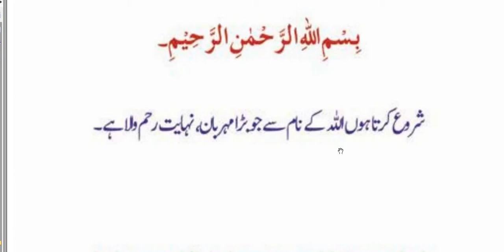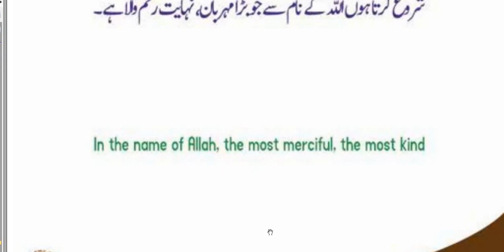Dua before ablution | wuzu shuru karte waqt padhne ki dua | Masnoon dua | Dua for daily life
(I am better than learning the Qur'an and knowledge)
 Translation: The best of you is the one who learns and teaches the Qur'an
 (Hadith)
Hello.
 Quran education is an important need in every home, big or small
 All those friends who have not yet been able to study the Holy Qur'an due to some of their busy schedule.
 Or those who have forgotten after memorizing the Holy Quran.
  Or want to read with the correct pronunciation.
 Or want to teach their children the Qur'an.
 A golden opportunity for all such people.
 Whether they live in any country in the world
 Now online from home
 WhatsApp Whatsap
 Skype Skype
 Learn the Qur'an from us and improve your world and the hereafter.

   Do you want to be among the people whom the Holy Prophet called the best people   Do you want to be among the people whom the Holy Prophet called the best people  _
   So let's follow the Qur'an and join them   So let's follow the Qur'an and join them  _

 * For children, initially with a rule of thumb
 * Nazrat-ul-Quran with Tajweed
 * Memorization of the Qur'an with Tajweed
* Accuracy of pronunciation with Tajweed .
 And the hadiths of the Prophet (peace and blessings of Allaah be upon him)
 There is no age limit
 * Classes 5 days a week
 * Class duration 30 minutes
 * Good news
 Prayers.  Funeral prayers and daily prayers
 * Admission for all Muslims